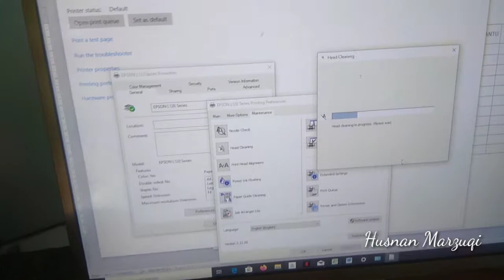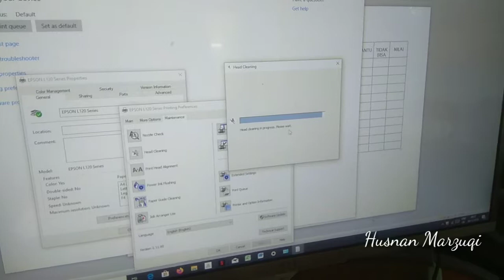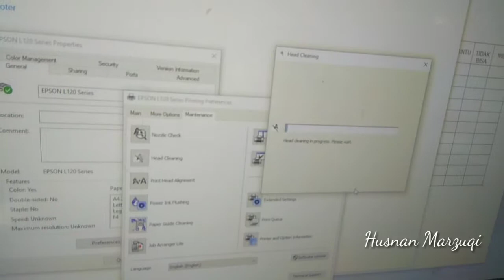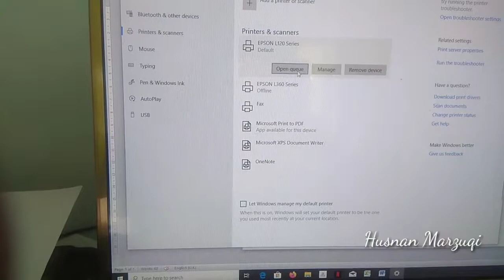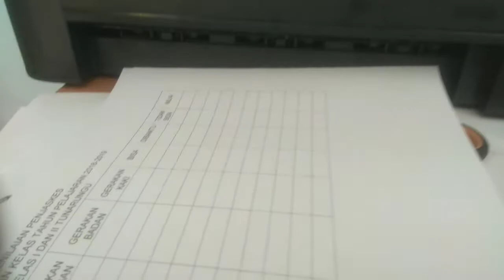Epson L120 jadi oke setelah macet karena diisi tinta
Solusi epson L120 tidak keluar tintanya